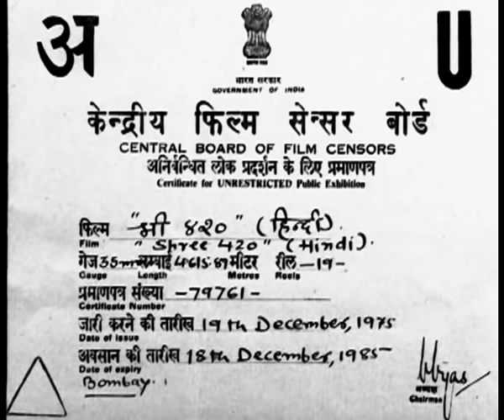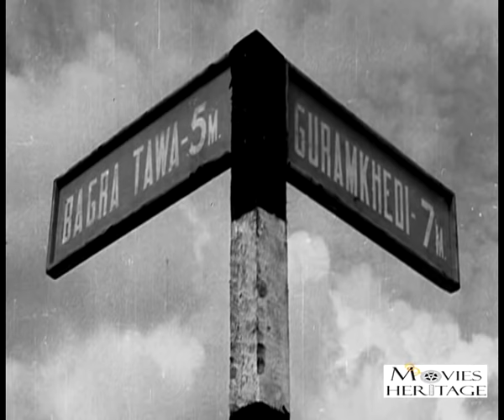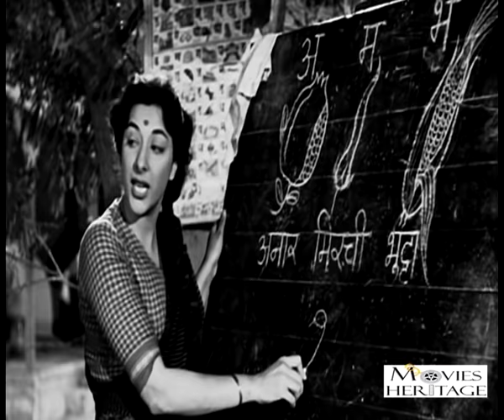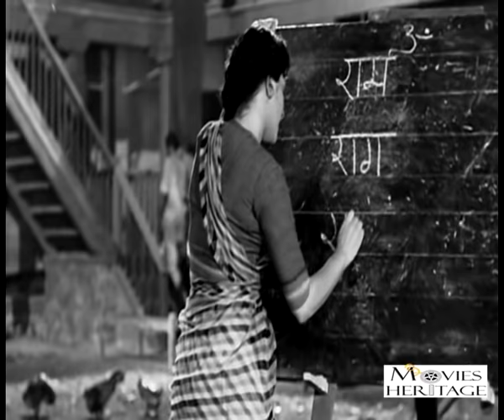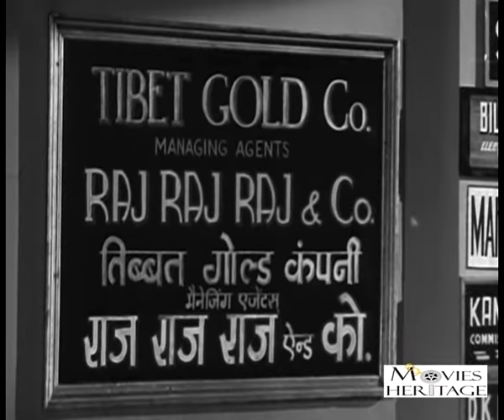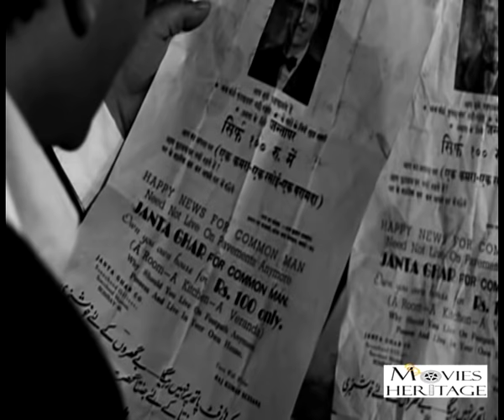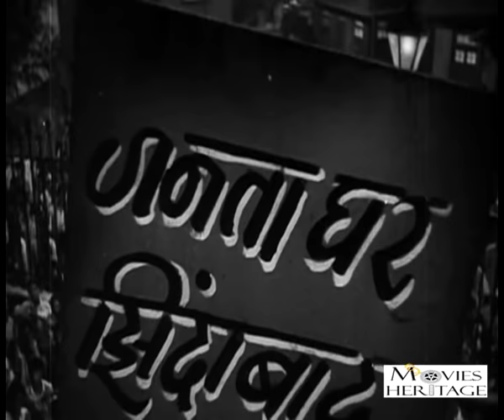Shree 420 1955 | Raj Kapoor,Nargis, Nadira | Superhit Classic Bollywood Movies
Shree 420 is a 1955 Bollywood film directed, produced by and starring Raj Kapoor and Nargis. The film centers on Raj, a poor but educated orphan who comes to Bombay with dreams of success. Kapoor's character is heavily influenced by Charlie Chaplin's "little tramp", much like Kapoor's character in his 1951 Awaara. It was written by Khwaja Ahmad Abbas, and the music was composed by the team of Shankar Jaikishan. The lyrics were penned by Shailendra.

Shree 420 was the highest grossing film of 1955 and the song "Mera Joota Hai Japani" sung by Mukesh, became popular and a patriotic symbol of the newly independent India.

Directed by: Raj Kapoor
Produced by: Raj Kapoor
Written by: Khwaja Ahmad Abbas, V.P. Sathe
Starring: Raj Kapoor,Nargis, Nadira
Cinematography: Radhu Karmakar
Edited by: G.G. Mayekar
Released in: 1955